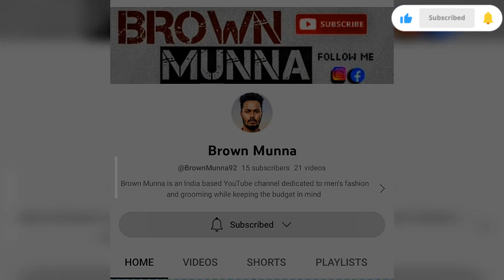MOST STYLISH T-SHIRT FASHION COMBINATION FOR MEN'S AND BOYS | TRENDING T-SHIRT OUTFITS 2023